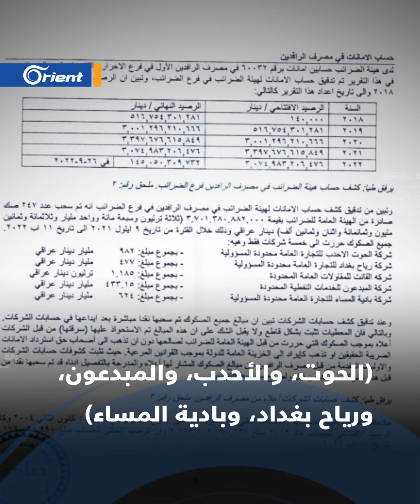قبل فراره بطائرته الخاصة.. القبض على المتّهم باختلاس 2.5 مليار دولار في العراق وهكذا بدأت سرقة القرن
أوقفت القوات الأمنية العراقية في مطار بغداد رجل الأعمال المتّهم بالتورّط في قضية سرقة 2,5 مليار دولار من أموال الضرائب بينما كان يحاول مغادرة البلاد بطائرته الخاصة إلى